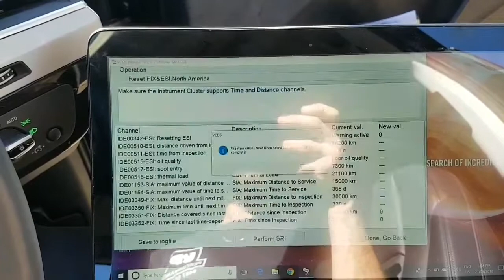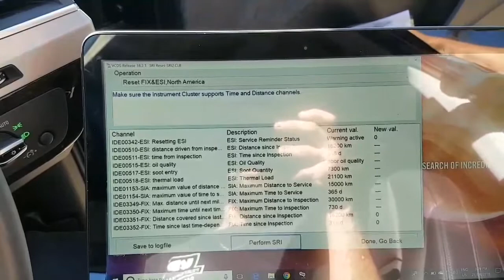2017 Audi Q7 How to reset oil service/interval reminder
This is a quick video how to reset service oil reminder on new audi Q7 2016 on. Hope it helps